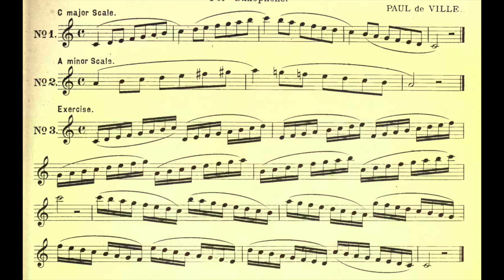DeVille Saxophone Scales C major